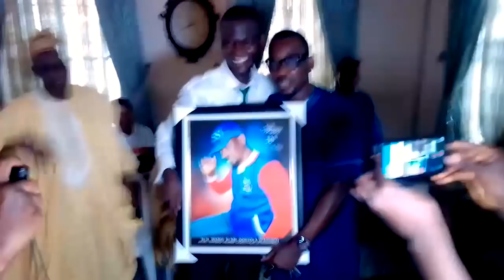WASIU ALABI PASUMA'S PARENT GAVE HIM SURPRISE PARTY AND LOVELY GIFT